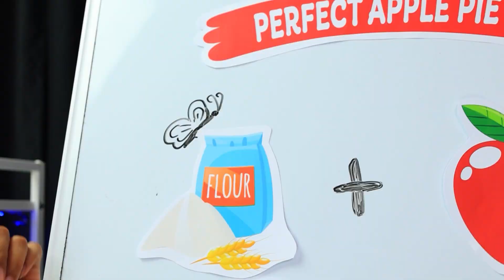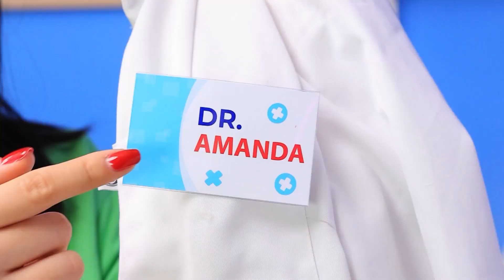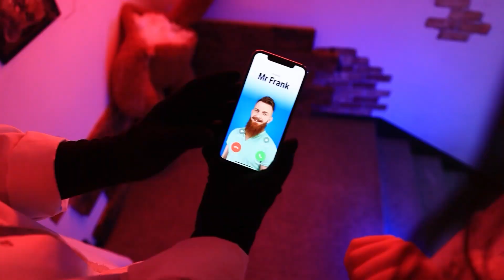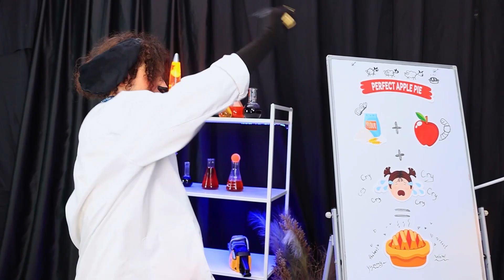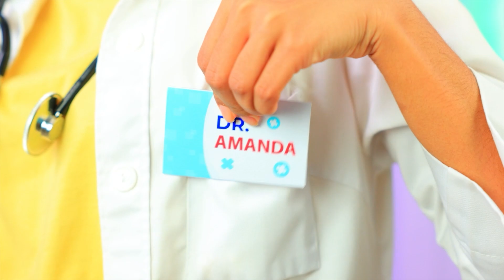Ai Đã Sát Hại Ông Già Noel? Wednesday, Amanda và Grinch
Một tội ác kinh hoàng đã xảy ra ở bữa tiệc Giáng sinh! Ai đó đã sát hại Ông già Noel! Trợ lý chính của ông, Tuần lộc Rudolph, đảm nhận việc điều tra! Các nghi phạm gồm có Wednesday Addams, Nhà thám hiểm Amanda và Grinch. Ai cũng có động cơ để gây ra vụ án mạng nguy hiểm này. Vụ án rất khó giải mã! Hung thủ là ai đây? Rudolph sẽ phải tìm ra kẻ đó! Bạn có muốn giúp Rudolph tìm lời giải cho câu đố hóc búa này không? Hãy nhấp vào video mới để dấn thân vào cuộc phiêu lưu khó quên cùng các nhân vật chính nhé! Chúc bạn xem vui!